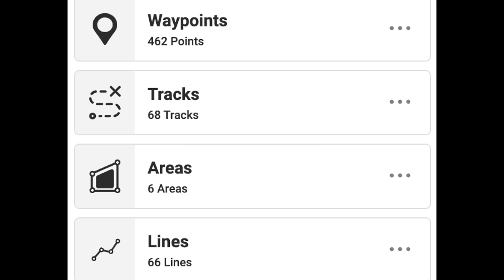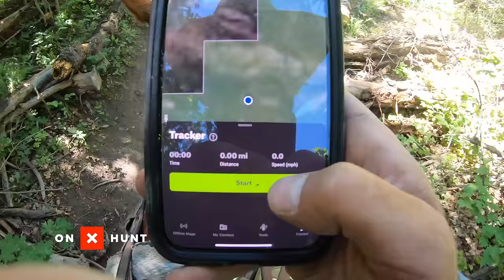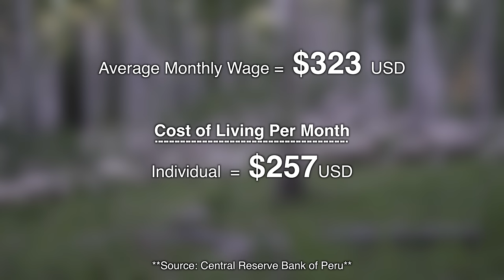The Loneliest Job In The World...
Pedro is a sheep herder from Peru. He has been living in the United States for over 10 years.